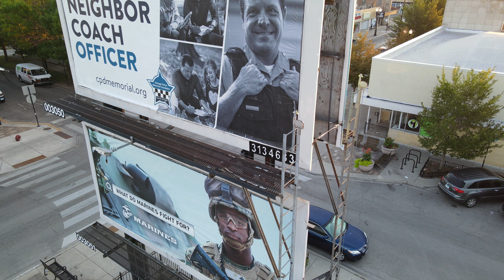drone ops croatian1